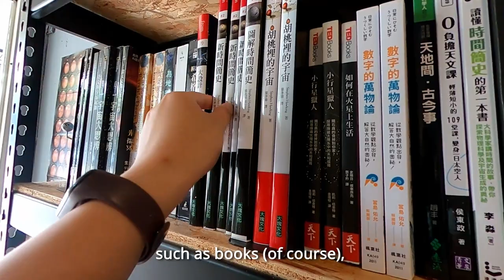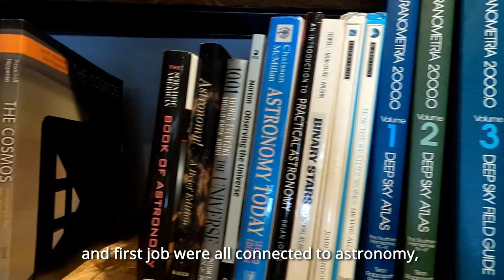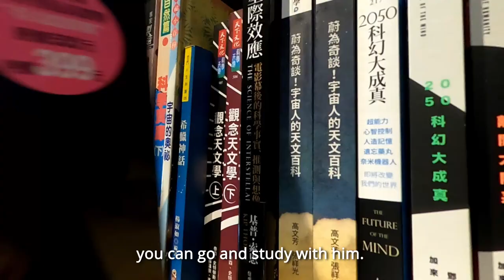Zenith Astrobooks | Astronomy Independent Bookstore | Seed in Taiwan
So I hope you like it, and have fun with me.

Information:
Address: No. 140, Yingshi Rd., North Dist., Taichung City, Taiwan (R.O.C.)
Business hours: Friday-Sunday 14:00-22:00